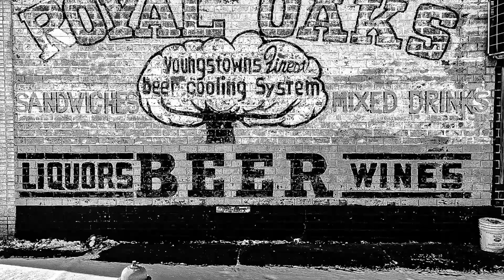Strong Interest in Early Voting Across Ohio; Student-Raised Beef in West Branch Local Schools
YOUNGSTOWN, Ohio– Early voting is strong across Ohio and voter turnout in Trumbull and Columbiana Counties is expected to reach record levels.
Plus, Students in West Branch Local School District's new animal husbandry program will get hands-on experience raising livestock and a new solo exhibit at the Butler Institute of American Art features photographs of building exteriors and structures across the tri-county area.

Strong Interest in Early Voting Here and Across Ohio

You can find us here:
BusinessJournalDaily.com